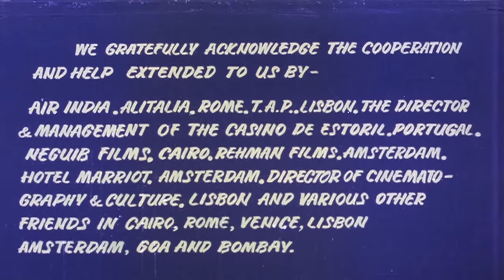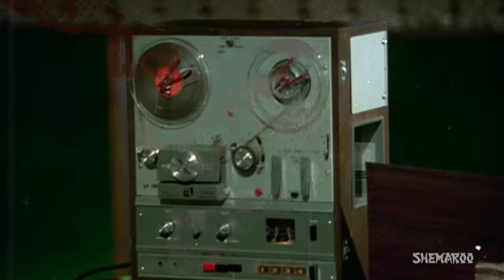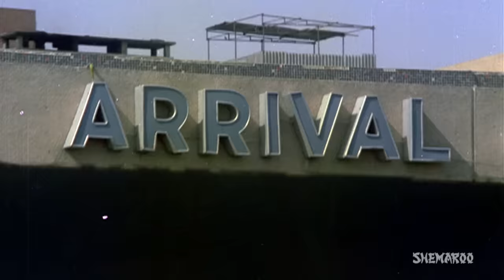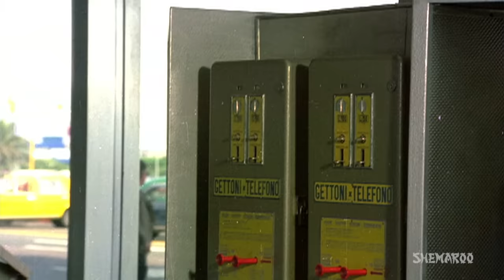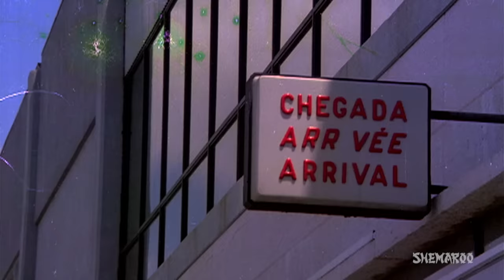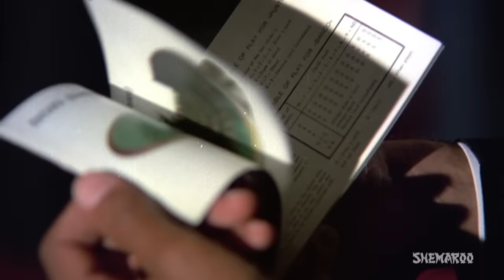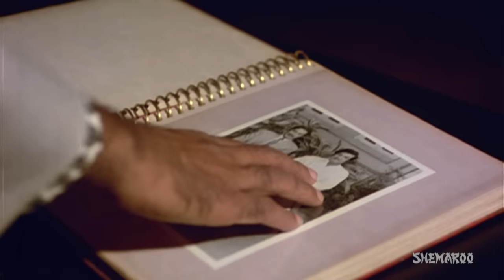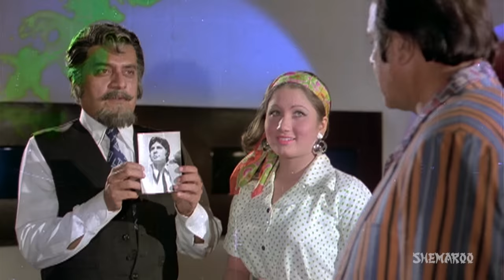The Great Gambler (HD) Amitabh Bachchan - Zeenat Aman - Superhit Hindi Movie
Jai Amitabh Bachchan is an expert gambler has been for as long as he can remember and has never lost a game. These skills bring him to the attention of the underworld don Saxena who is interested in hiring him to win large amounts of money from rich people and then influencing them into doing whatever he wants. Jai agrees to do so and plays successfully though unknowingly to entrap Nath who works for the government. After losing large amounts of money he is blackmailed into revealing the blueprints of a top secret military laser weapon that can hit any target within 50 miles. When the Indian police come to know of this they assign the case to Inspector Vijay also Amitabh Bachchan who is asked to apprehend Jai at any cost. The only problem is that Inspector Vijay is Jais look alike and is not at all a good gambler.